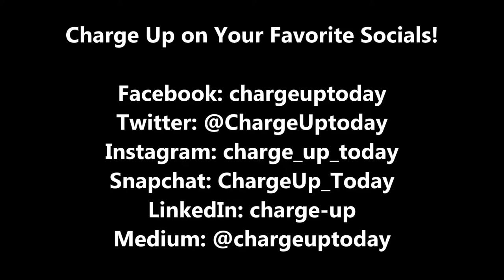Power Lines Blog Preview: An Attitude of Gratitude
Get a sneak peek into Victor's newest blog post, coming out on Monday, 11/19